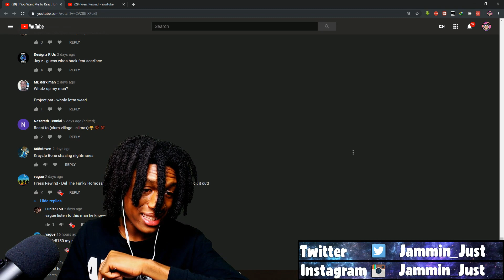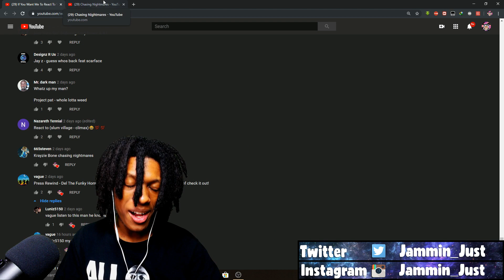Krayzie Bone - Chasing Nightmares Reaction